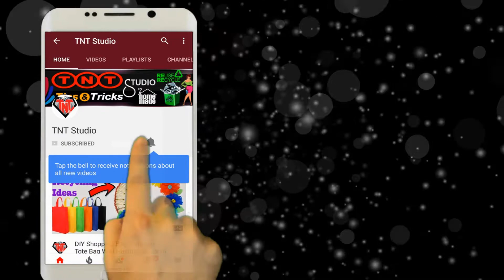How To Make Newspaper Basket With Handle || DIY Recycled Newspaper Basket || Newspaper Crafts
Today we will Show You How to make Newspaper Basket with Handle. ** How To Make Newspaper Basket With Handle || DIY Recycled Newspaper Basket || Newspaper Crafts **
আজকে আপনাদের সংবাদপত্র দিয়ে ঝুড়ি বানানো সহজ একটা উপায় আপনাদের সাথে শেয়ার করলাম। সহজেই আপনারা এটা বাসায় বানাইতে পারবেন বাসায় পুরোনো সংবাদপত্র গুলো কাজে লাগাইতে পারবেন।

Another Video

how to make paper fish easy || DIY color paper fish making Step by step || কাগজের মাছ